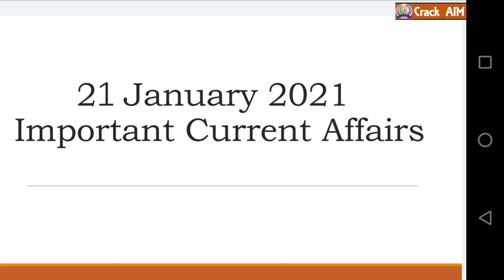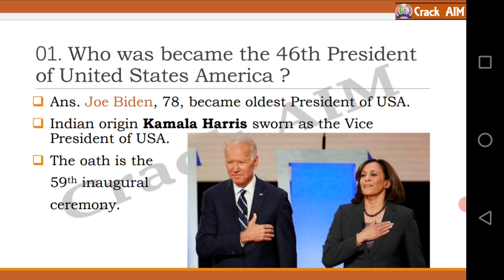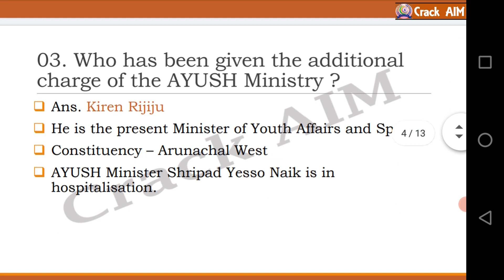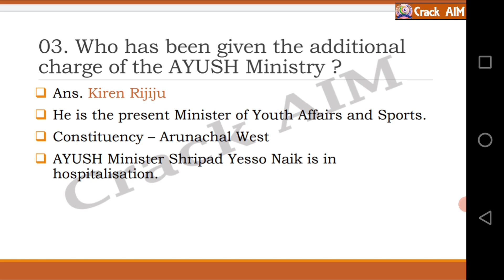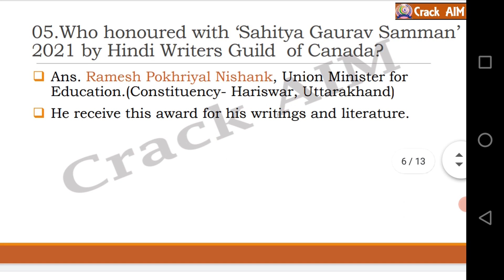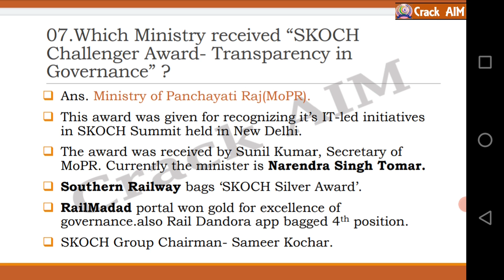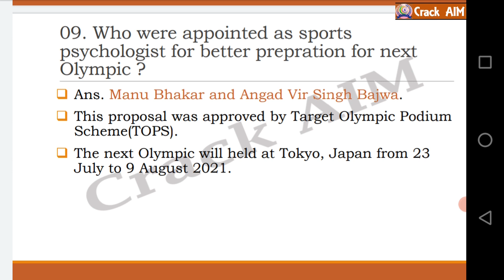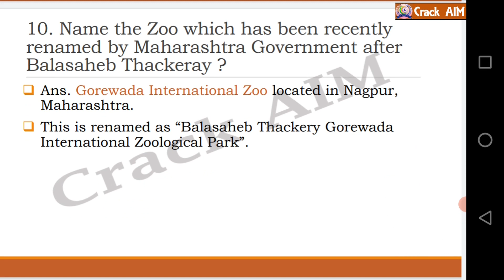January 21, 2021 Important Current Affairs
Daily Current Affairs in ODIA for RAILWAY SSC OSSC OSSSC and other Competitive Exams